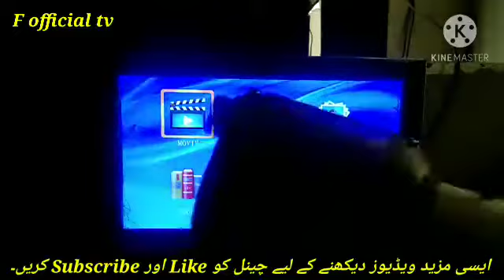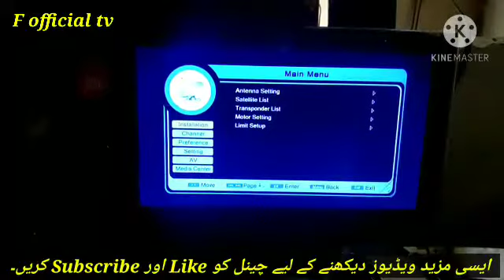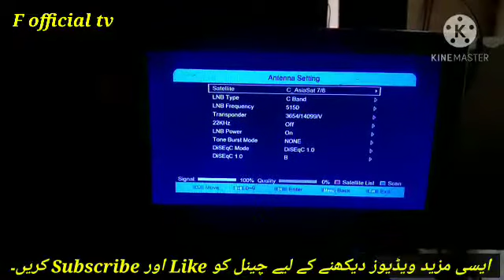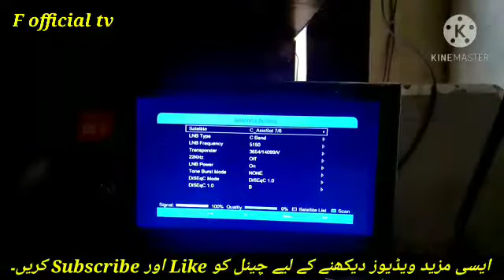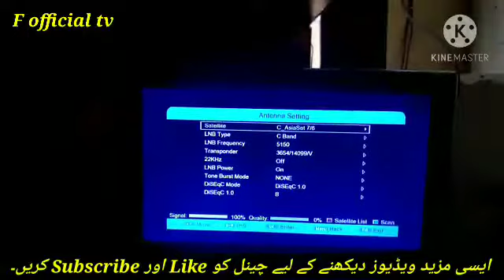how to check LNBF, dish ki lnb kise check kre, F official tv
how to check lnb working and not working,
how to check dish lnb working on,
how to check dish lnb working and not working,
how to check lnbf folt,
how to check dish lnbf folt,
how to check ku lnbt,
how to check c bend lnbf,
c bend lnb check krne ka trika,
ku bend lnbf check krne ka trika,
lnbf check krne ka trika,
lnbf kise check kre ky thik hai ya khrab,
lnbf kise check kre,